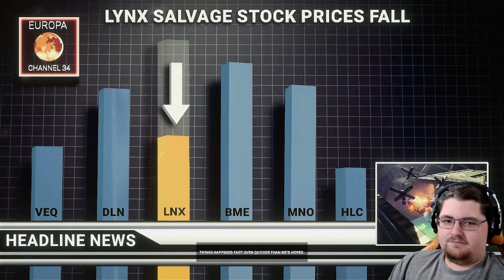Letting off some steam and Hal | The Merchant Plays | Ship 19 (Javelin-Jumbo)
Finally getting back into video making after clearing up so trouble. Let's hope we can get through this quick.
I also have a special video ready for when this series is done